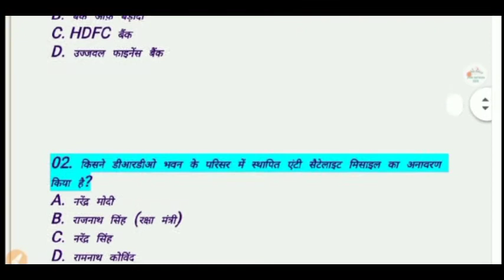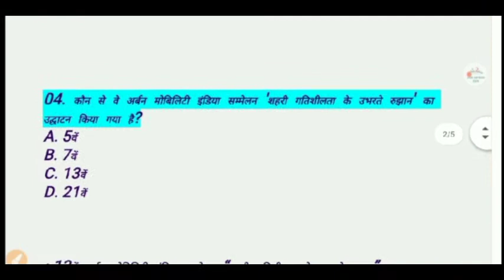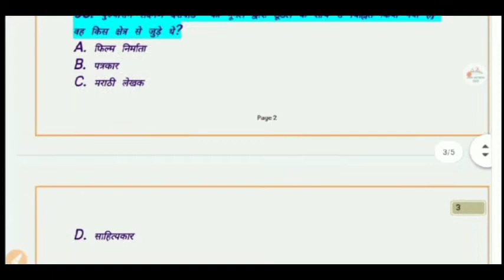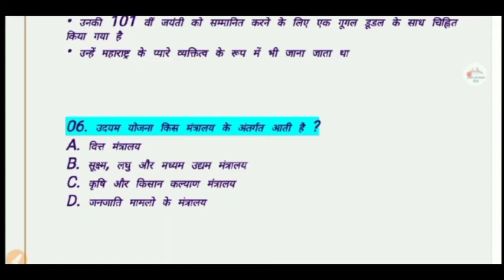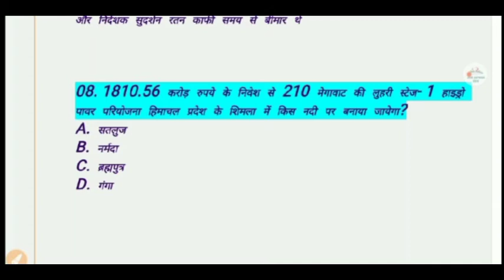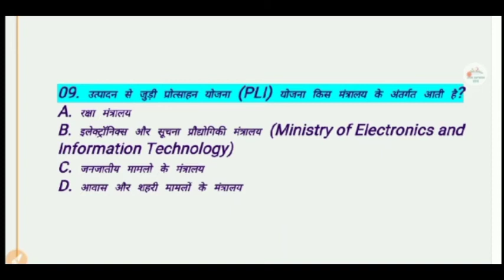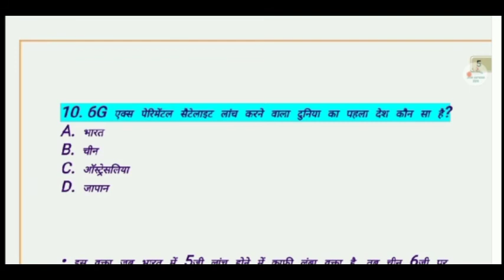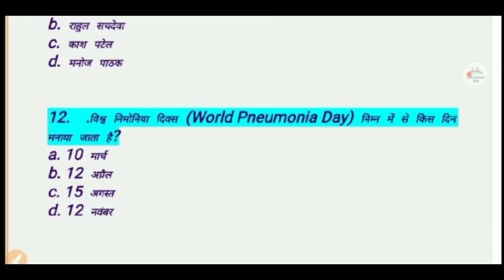CURRENT AFFAIRS || 13 NOVEMBER 2020 || By Ritesh Sir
यदि आप TET की तैयारी करना चाहते हैं तो हमारे  चैनल के साथ जुड़े रहें👇